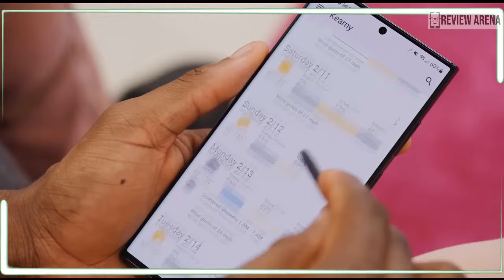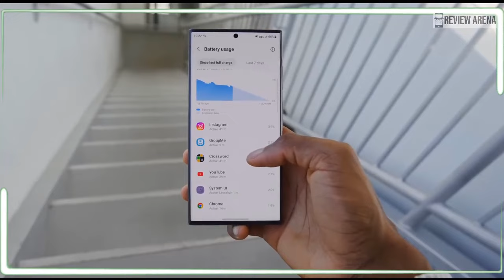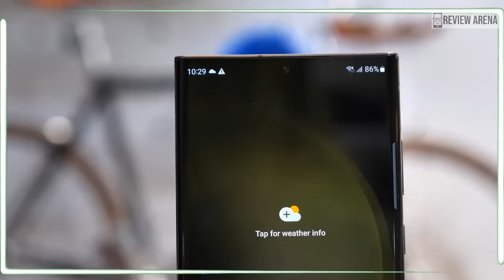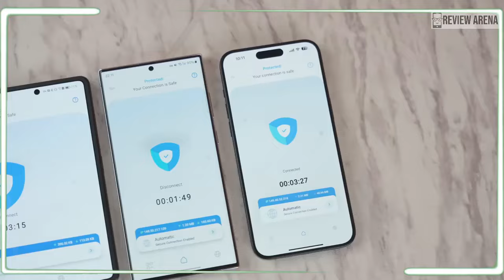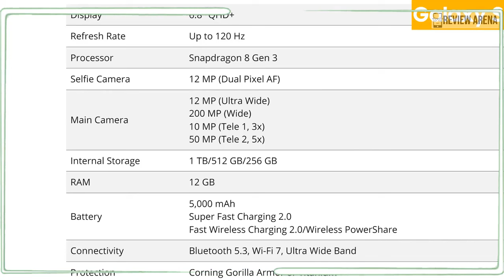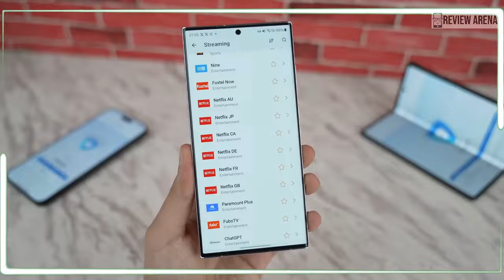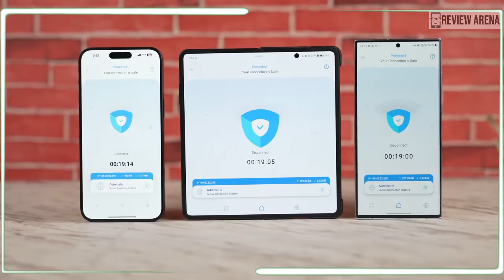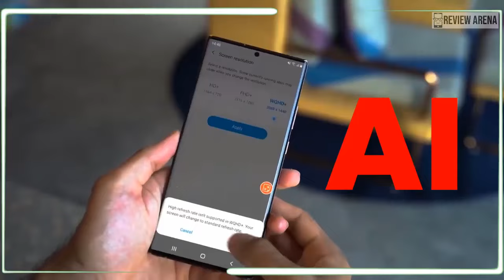Samsung Galaxy S24 Ultra - Everything We Know So Far🔥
삼성 갤럭시 S24 울트라
サムスンギャラクシーS24ウルトラ
سامسونج جالاكسي اس 24 الترا

bocoran samsung galaxy s24 ultra,
samsung galaxy s24 ultra coming soon,
cuánto cuesta el samsung galaxy s24 ultra,
samsung galaxy s24 ultra finally,
samsung galaxy s24 ultra - first official look,
samsung galaxy s24 ultra gaming test,
samsung galaxy s24 ultra green,
samsung galaxy s24 ultra gold,
samsung galaxy s24 ultra mrwhosetheboss,
apple iphone 15 pro max vs samsung galaxy s24 ultra,
samsung galaxy s24 ultra new update,
samsung galaxy s24 ultra new model,
samsung galaxy s24 ultra new design,
samsung galaxy s24 ultra official reveal,
price of samsung galaxy s24 ultra,
oneplus 12 vs samsung galaxy s24 ultra,
samsung galaxy s24 ultra pro max,
samsung galaxy s24 ultra camera quality,
samsung galaxy s24 ultra saudi price,
the samsung galaxy s24 ultra,
trailer samsung galaxy s24 ultra,
samsung galaxy s24 ultra versus iphone 15 pro max,
samsung galaxy s24 ultra vs iphone 15 ultra,
samsung galaxy s24 ultra white,
samsung galaxy s24 ultra white colour,
samsung galaxy s24 ultra 2024,
samsung galaxy s24 ultra 200x,
2024 samsung galaxy s24 ultra,